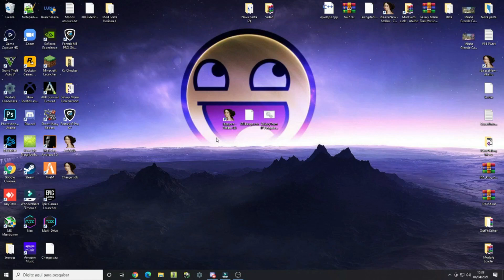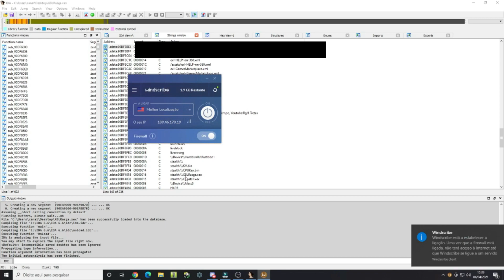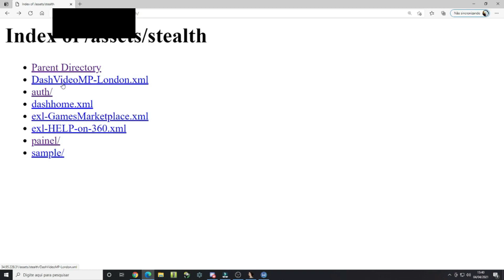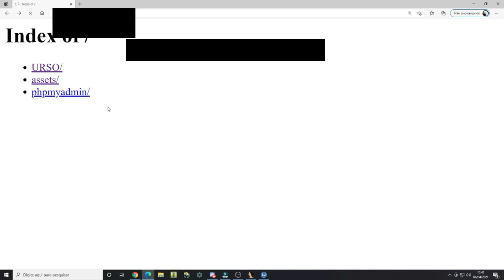✯Invadindo ✯XBLR1sg1 Stealth Server ✯ [RGH/JTAG]✯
☻Description ☻
                                    ★Channel Partners★
☑ ☞𝘿𝙤𝙬𝙣𝙡𝙤𝙖𝙙☜ ☑
➢➢➢➢➢ n/d
                                ✵ Channel social networks✵
                                       GalaxyTeam
                                            My subs value
      ✟ May god accompany us for the rest of our lives ✟